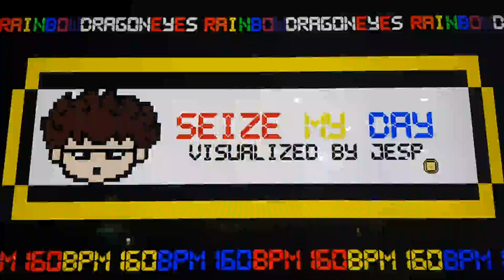[PUMP IT UP PRIME 2] Seize My Day (시즈 마이 데이) S14